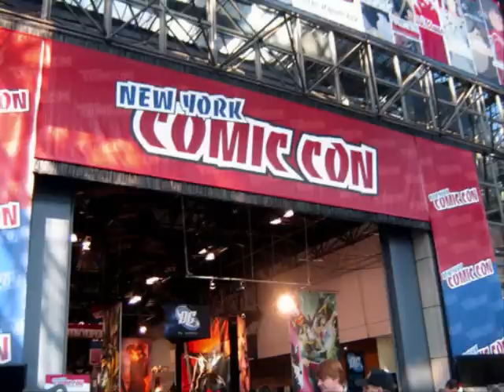Comic News With Duke and Manos week of Jan 31st - Feb 6th 2011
DC Teams with Hero Initiative for JLA #50 Project

New York Comic Con Expands to 4 Days in 2011